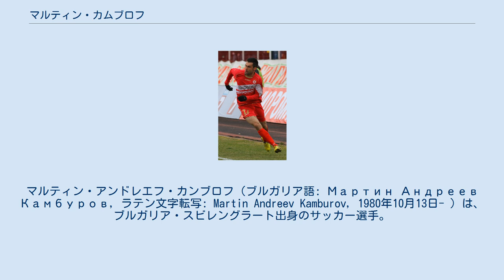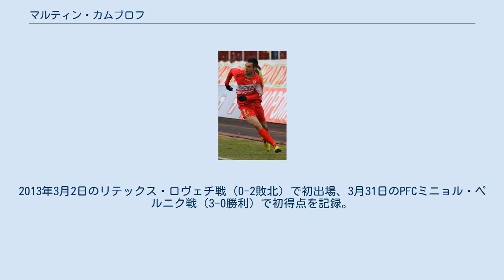マルティン・カムブロフ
PFCボテフ・プロヴディフの選手
PFKロコモティフ・プロヴディフの選手
アステラス・トリポリスFCの選手
アル・アハリ・ドバイの選手
ロコモティフ・ソフィアの選手
マルティン・アンドレエフ・カンブロフ（ブルガリア語: Мартин Андреев Камбуров, ラテン文字転写: Martin Andreev Kamburov, 1980年10月13日- ）は、ブルガリア・スビレングラート出身のサッカー選手。
元ブルガリア代表。
ブルガリアリーグのPFCベロエ・スタラ・ザゴラ所属。
ポジションはフォワード スビレングラートに生まれたカムブロフは、PFCボテフ・プロヴディフでキャリアを始めたが、その後、同じ街を拠点とするPFCロコモティフ・プロヴディフへ移籍すると、2004年に得点王となる26得点を挙げ、クラブをリーグ優勝に導く活躍を見せたことで国内リーグの最優秀選手に選出された。
翌2005年のクラブは3位だったものの、自身は27得点で2季連続の得点王となった。
 2005年12月に移籍金200万ユーロでUAE1部のアル・アハリ・ドバイと5年契約を締結し、33試合16得点を挙げる活躍を見せたが、2006年2月に肝炎のために契約解除となった。
その後、2007年に古巣のロコモティフ・プロブジフへ復帰。
7月にアステラス・トリポリFCと契約したが得点を挙げることが出来ずに終了した。
 2009年1月9日にPFCロコモティフ・ソフィアと3年契約を締結し、背番号19を与えられた。
2009年4月11日のレフスキ・ソフィアとのソフィアダービー（アウェイ3-0勝利）でのハットトリックを含め、僅か6試合で10得点を挙げる素晴らしいスタートを切ることに成功。
同2008-09シーズンは、全30試合中半分にも満たない14試合の出場だったものの17得点を挙げる驚異的な得点率で3度目の得点王に輝き、再度リーグ最優秀選手に選出された。
この活躍から、ファンの支持を集め、約5年ぶりにブルガリア代表に招集された。
2009-10シーズンは29試合16得点を記録した。
 2010年7月に中国1部の大連実徳足球倶楽部と契約。
7月28日に初出場、8月1日に初得点を記録した。
 2012年12月18日にPFC CSKAソフィアと1年半の契約を締結。
2013年3月2日のリテックス・ロヴェチ戦（0-2敗北）で初出場、3月31日のPFCミニョル・ペルニク戦（3-0勝利）で初得点を記録。